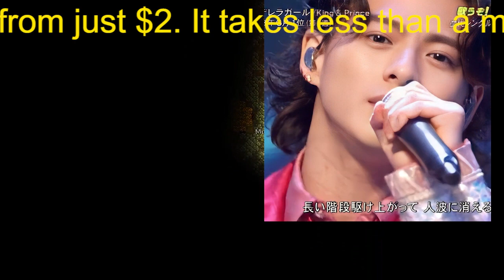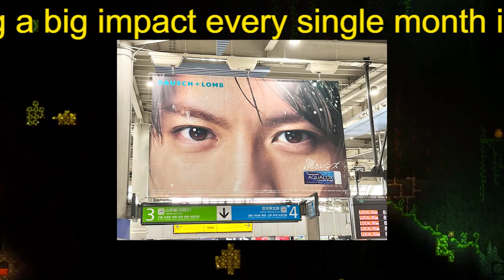【平野紫耀】「完全に抹消やん」キンプリ“FC動画”全削除が物議、最後に残る“動画”